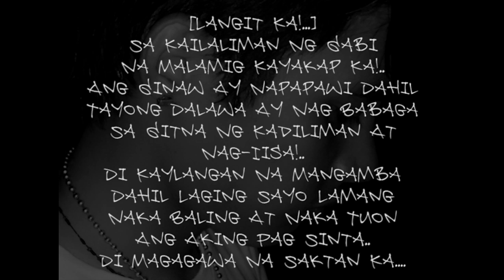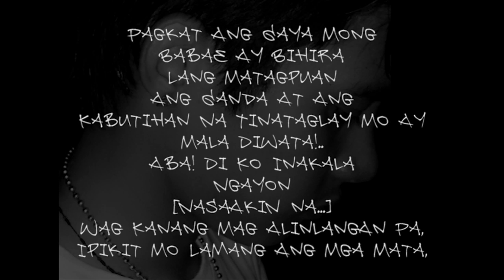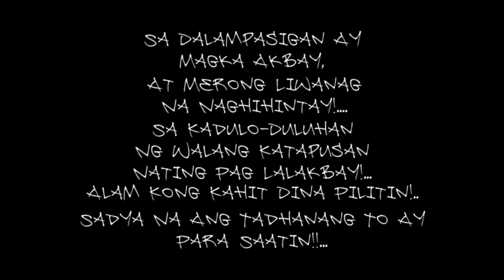[ CPMM ] '' Itinadhana '' By: Oobie of Lyrically Chosen [LYRICS] [ PLASMA MUSIK RECORDS II ]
Title : Itinadhana
Artist : Oobie [ Of Lyrically Chosen ]
Group : Certified Plasma Musik Member [CPMM]
Recording : Plasma Musik Records II
Beat : Oobeatz [ Remake ] We Belong Together